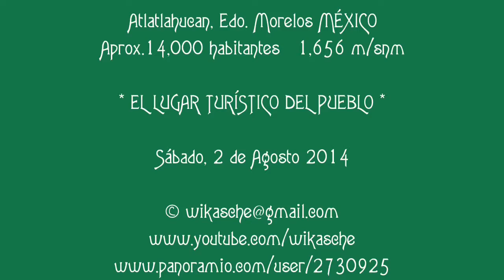Atlatlahucan, Edo. Mor. MÉXICO ''EL LUGAR TURÍSTICO DEL PUEBLO''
Atlatlahucan, Edo. Morelos MÉXICO

* EL LUGAR TURÍSTICO DEL PUEBLO *